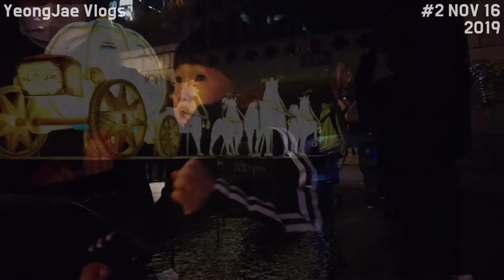Seoul Lantern Festival 2019 feat. Tayo the Little Bus 엄마 아빠랑 버스타고 청계천 가서 서울빛초롱축제 구경하고 왔어요, Korea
청계광장 Cheonggye Plaza
14-1, Seorin-dong, Jongno-gu, Seoul, Republic of Korea

South Korea,
เกาหลีใต้,
韩国，
韓國，
韓国、
Nam Triều Tiên,
ເກົາຫຼີໃຕ້,
တောင်ကိုရီးယား,
Korea Selatan,
ദക്ഷിണ കൊറിയ,
كوريا الجنوبية،
Timog Korea,
Южная Корея,
Coreia do Sul,
Güney Kore,
Sydkorea,
Korea Południowa,
Südkorea,
Νότια Κορέα,
Južna Korea,
Jižní Korea,
Zuid-Korea,